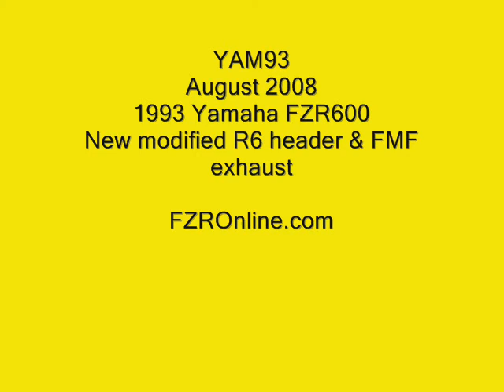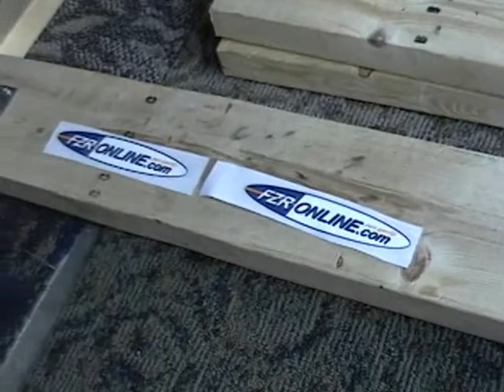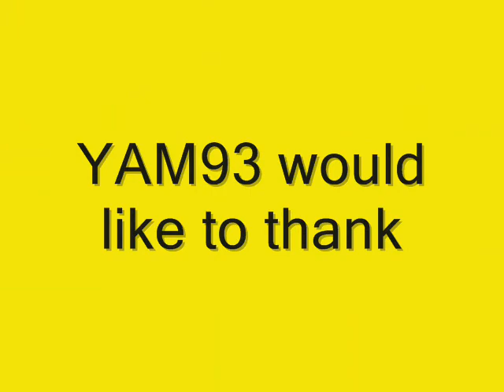FZR600 YAM93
Thanks FZROnline.com